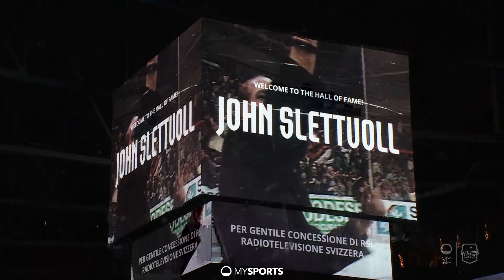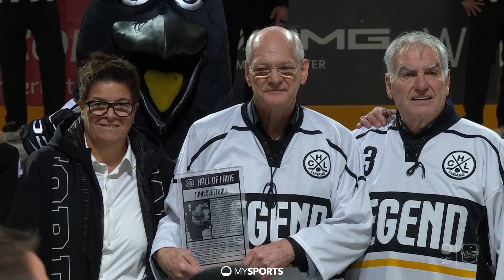John Slettvoll: Willkommen in der «Hall of Fame» der Bianconeri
John Slettvoll wird in die «Hall of Fame» der Bianconeri aufgenommen. Mit nostalgischen Bildern und kräftiger Unterstützung der Fans wurde die HCL-Legende begrüsst und geehrt.